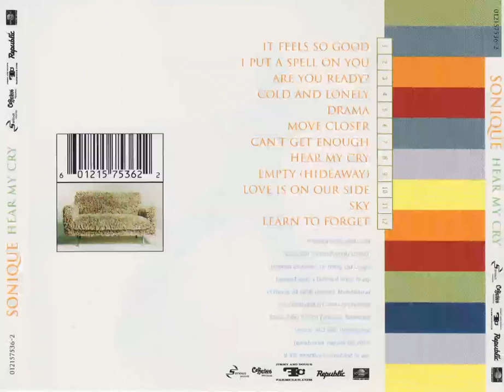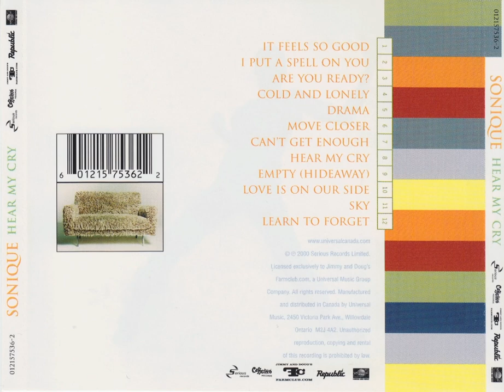Sonique - Hear My Cry - 2000 (Full albom)